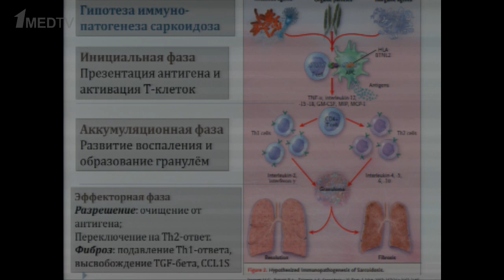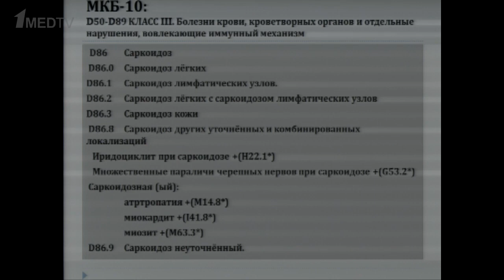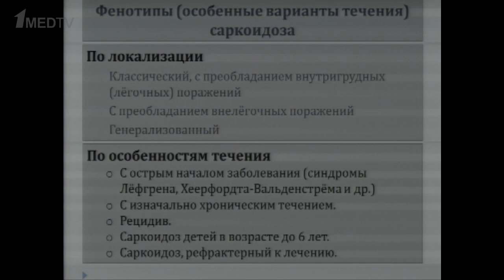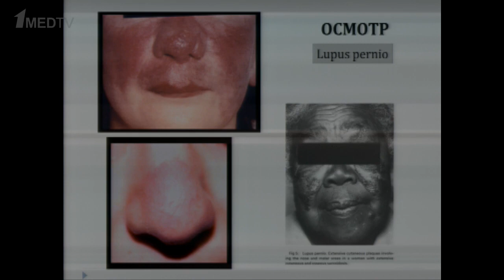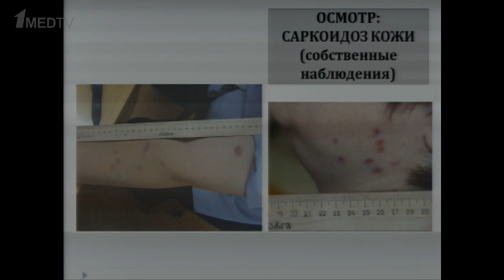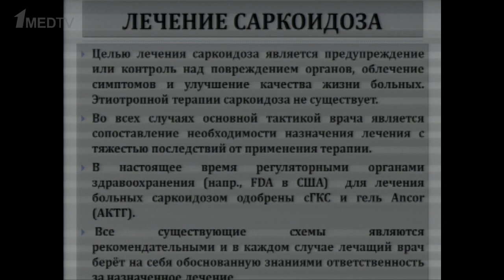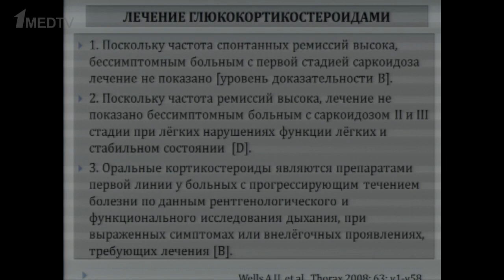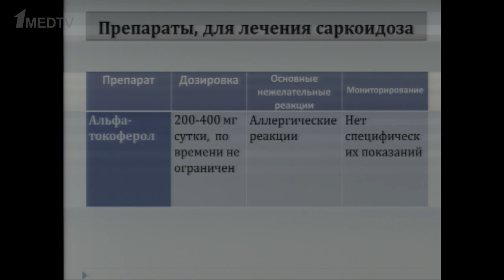Саркоидоз: что и как мы лечим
Доклад в рамках научно-практической конференции «Трудный диагноз при болезнях органов дыхания». Докладчик: Визель А.А.